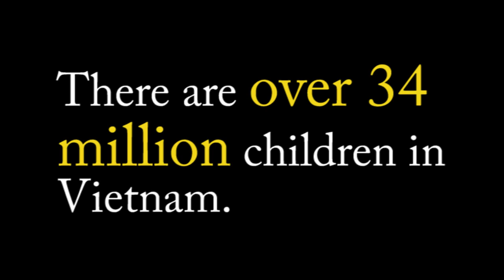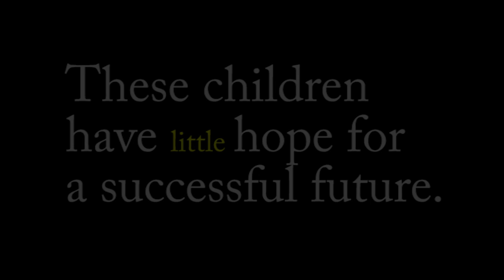Hope Video (Children of Vietnam)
Vietnamese Student Association @ The Ohio State University's Hold On To Hope video benefiting the Children of Vietnam philanthropy organization!

All copyrighted materials belongs to their original artists.
Song - Life in Technicolor by Coldplay.